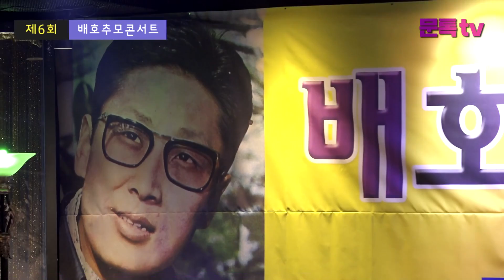김선규 - 브라보 [2017 배호 추모 콘서트 ]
2017년 11월 4일

[2017 배호 추모 콘서트 ]

장    소:문톡TV 스튜디오 촬영
총 감 독: 임희종
촬영, 편집 : 한스영상
음   향 : 임기수
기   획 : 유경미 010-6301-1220